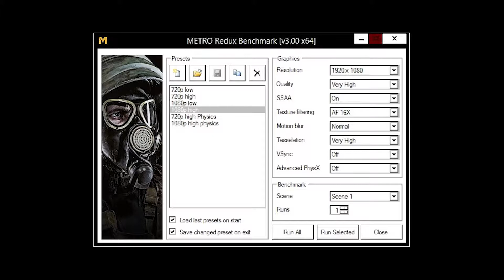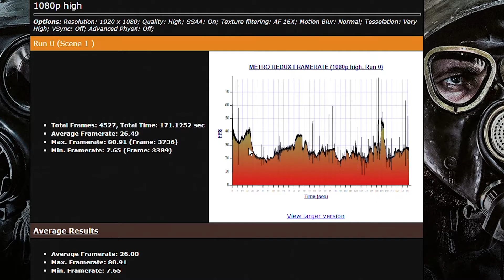AMD Radeon RX 460 -- AMD Ryzen 3 1300X -- Metro Last Light Redux Benchmark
The Metro Last Light Redux built-in Benchmark @1080p high settings

Test Setup:

CPU : AMD Ryzen 3 1300X
Graphics Card : Gigabyte Radeon RX460 WINDFORCE OC 4G
Motherboard: ASUS PRIME B350-PLUS
RAM : 2X4GB 2400MHz CL15
SSD : 128GB
HDD : 3TB
EXTERNAL HDD : 4 TB
PSU : Corsiar CX600
CASE : Corsair Carbide Series 100R